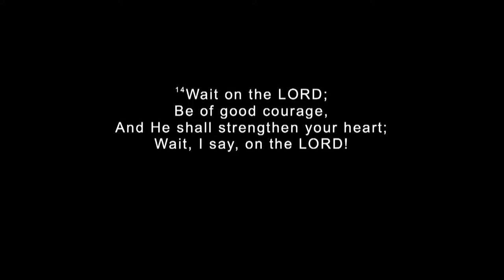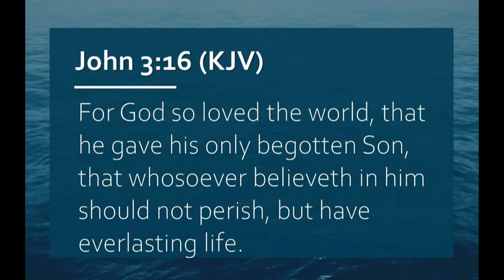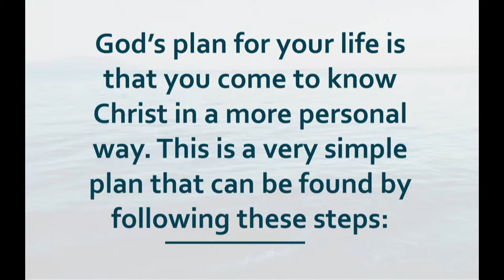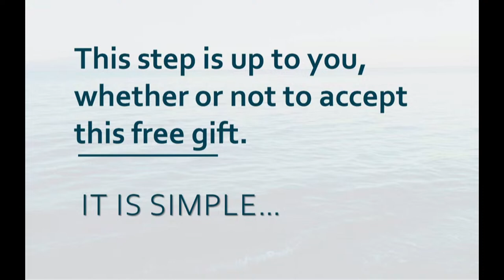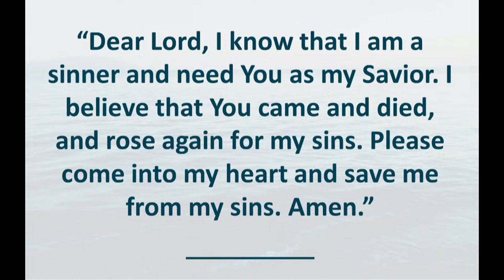Sunday Worship April 7th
Preacher: Xavier  Creekmur
Categories: Sunday Worship
Location: Beulah Grove Address, 1434 Poplar Street, Augusta, Georgia, 30901